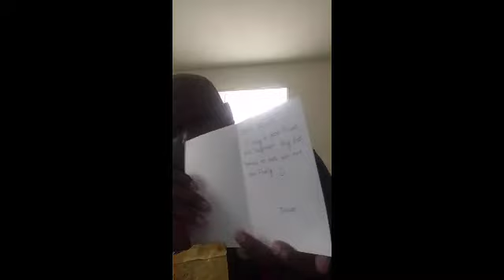STOUT OUT TO BGFANALLDAY 😎🤯🧸